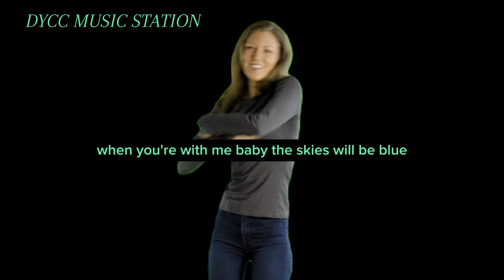Happy Together by The Turtles. Reminiscing Music. For Music Entertainment Only.